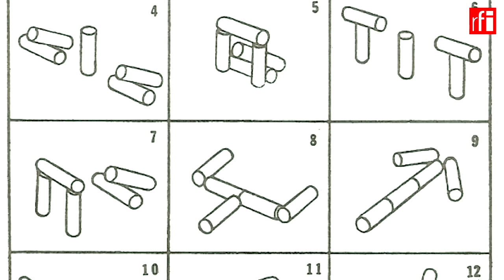Explainer: traditional Russian game Gorodki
Motion Graphics, Adobe After Effects